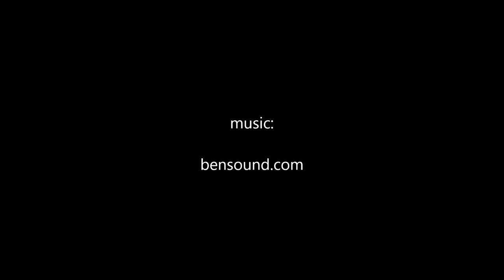What is an F-stop? Photography in Five episode 001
What the heck is an f-stop anyway? Find out in the first episode of Photography in Five, your YouTube show for quick and easy photography knowledge.